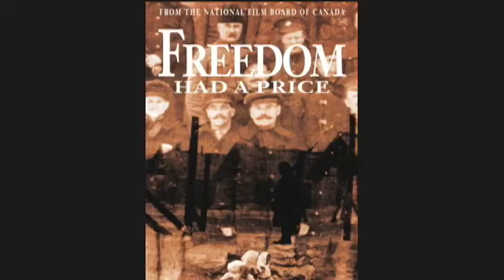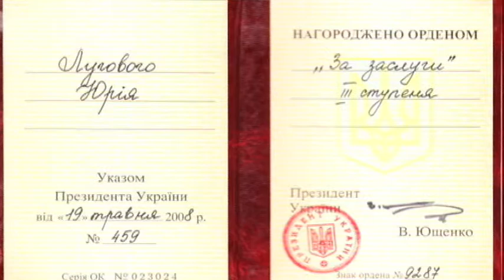Promo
This promo was made for the Okradena Zemlya premiere in Kharkiv. Okradena Zemlya was shown in theaters and on television in Kharkiv.

Films that are mentioned in the Promo are:
Okradena Zemlya / Genocide Revealed
Harvest of Despair
Bereza Kartuzka